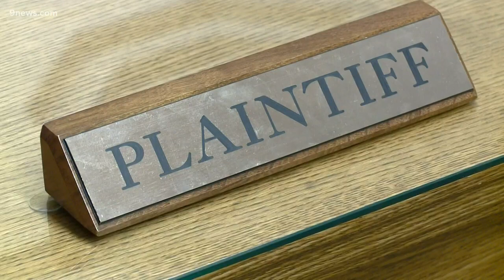Denver study finds bias in the outcome of cases due to race and ethnicity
Denver's district attorney Beth McCann is touting the conclusions of a study regarding the role that race and ethnicity play in the outcomes of cases.

9NEWS (KUSA) is located in Denver, Colorado.